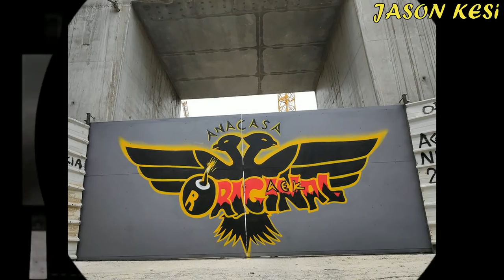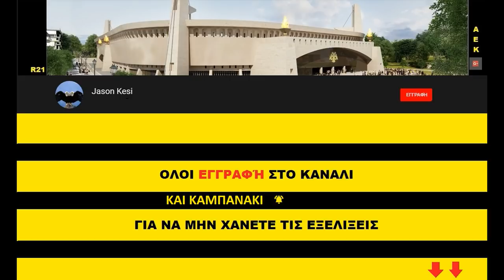Έργα για το γήπεδο της ΑΕΚ 06/07/2019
Καλησπερα αδέλφια, καλο ΣΚ και καλα μυαλά αυριο που αποφασιζουμε για το μελλον μας! Μην ξεχνάμε τι περάσαμε ολα τα προηγουμενα χρονια απο την αρχη της κρίσης!
Τρεχουν γρηγορα οι εξελιξεις στην Ν.φιλαδελφεια, παμε να τις δουμε μαζι!

( 00:45 ) Νοτιοδυτικα ειχαμε μερικους καθαρισμους στους οροφους!
( 01:15 ) Νοτια που χθες σκυροδετηθηκε ο 2ος οροφος, σημερα ειχαμε ξεκαλουπωματα περιμετρικά, ενω ξεκινησαν τα σιδερωματα στις κολωνες και τα τοιχια του οροφου! Επισης συνεχίστηκε η τοποθετηση στηριγματων και μπετοφορμ για την κατασκευη του ανω διαζωματος!
( 03:39 ) Νοτιοανατολικα χθες το απογευμα σκυροδετηθηκαν οι κολωνες του 3ου οροφου, ενω σημερα ξεκαλουπωθηκαν και σιδερωθηκαν ωστε να προχωρησει το ανω διαζωμα! Επισης ειχαμε καλουπωματα στους κερκιδοφορους!
( 06:06 ) Βορειοτερα συνεχιστηκε η τοποθετηση στηριγματων για την δοκο στεψης!
( 07:30 ) Βορεια στον αγωνιστικο χωρο συνεχίστηκε η συναρμολογιση των στοιχείων του στεγαστρου!
( 08:19 ) Βορειοανατολικα πισω απο τον πυλωνα συνεχίστηκε η επιχωμάτωση γυρω απο το υπογειο, με χωμα απο το κεντρο του γηπεδου!
( 09:34 ) Τελος σημερα τοποθετηθηκε και το 2 κομματι του στεγαστρου στους αορτιρες του βορειοδυτικου πυλωνα! Λογικα την αλλη εβδομαδα θα εχουμε την πληρη συναρμολογιση του βορειου πρωτεύοντος τομεα!